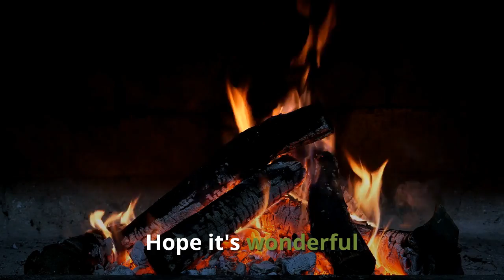Happy International Hygge Day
It's Jo Kneale, from How to Hygge the British Way, that we have to thank for this day of celebration! Hope yours is a delightfully hygge one.